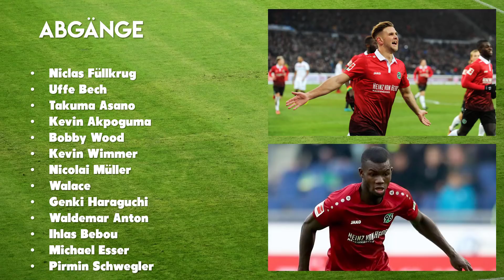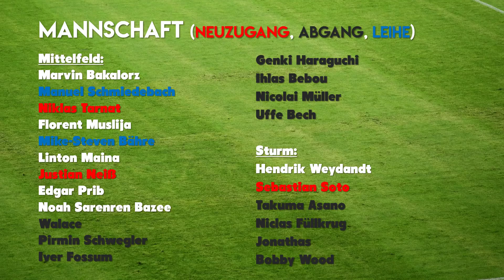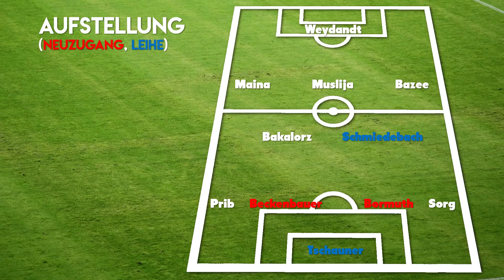Kader-Planspiele 2019/20 | Hannover 96 (Folge 17)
Du möchtest für mich spenden? Ich würde mich sehr freuen, wenn du mich mit einer kleinen Geldspende beim Bau meines eigenen Studios unterstützten würdest! Danke dir!